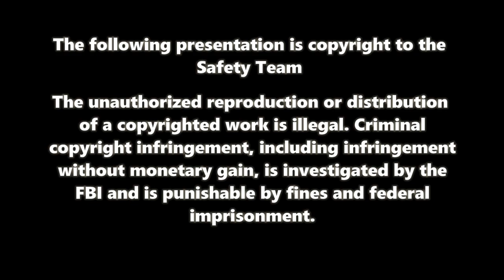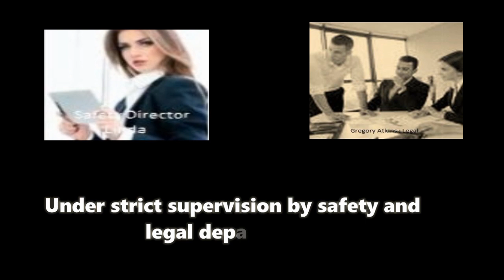California Camper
The driver of this pickup thinks he is in California.He thinks that his turn signal means that the driver of the truck must yield right of way to him. He is wrong. As the vehicle passing he must yield right of way to traffic already in that lane and since there was another truck in the right lane in front of this driver he could not change lanes due to the fact that the distance between trucks was the drivers right of way and there was no leeway. Further more there were signs warning of the upcoming road construction. But as usual drivers like this want to cut other drivers off and it's them first.
Defund the police: this is the reason they want this so they can drive as they want and they can do whatever they want.
We at the Safety Team support  the police.
This is the reason why they are having so many accidents on the Indiana toll road due to the fact that’s a regular patrolman don’t care and they do not do their job on the Indiana toll road and as such car drivers are doing whatever they want to go around trucks resulting in numerous accidents in construction zones and approaching a construction zone. All the Indiana State troopers on the toll road want to do it sits in the middle facing traffic reading a book or on the Internet on their phones instead of doing their jobs protecting the public.